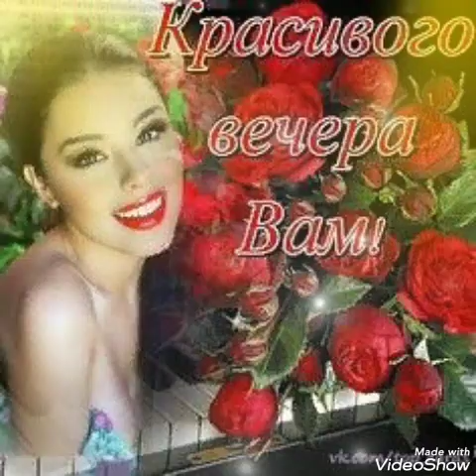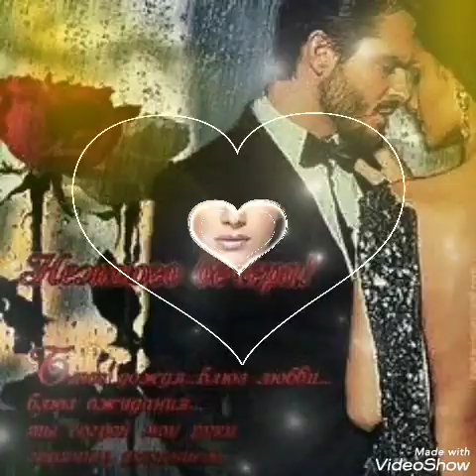Приятного вечера Вам🤗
Все материалы обработаны мною в программе : Video Show
★Оставляйте своё мнение в комментариях! Я буду счастлива и рада